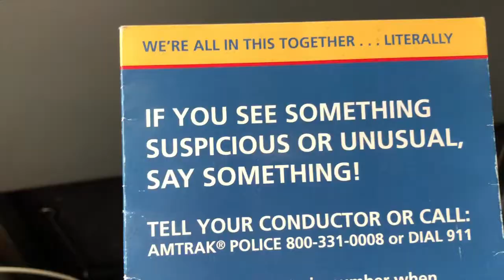SISTER SZA SNAPPED